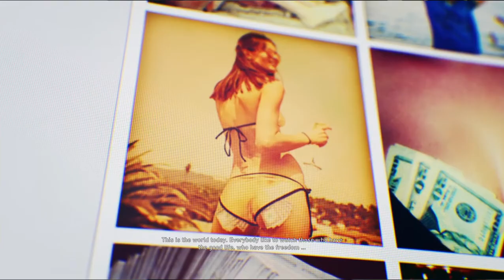Tom clancy's ghost recon wildlands narco roads DLC on nvidia 930m, 8gb, i3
Tom clancy's ghost recon wildlands narco roads DLC.

Tom Clancy's Ghost Recon Wildlands is a tactical shooter video game developed by Ubisoft Paris and published by Ubisoft. It was released worldwide on March 7, 2017, for Microsoft Windows, PlayStation 4 and Xbox One, as the tenth installment in the Tom Clancy's Ghost Recon franchise and is the first game in the Ghost Recon series to feature an open world environment.

The game moves away from the futuristic setting introduced in Tom Clancy's Ghost Recon Advanced Warfighter and instead feature a setting similar to the original Tom Clancy's Ghost Recon. Ubisoft described it as one of the biggest open world games that they have published, with the game world including a wide variety of environments such as mountains, forests, deserts and salt flats.

Developer(s) Ubisoft Paris[a]
Publisher(s) Ubisoft
Director(s) Eric Couzian
Producer(s) Nouredine Abboud
Designer(s) Dominic Butler
Writer(s) Sam Strachman
Composer(s) Alain Johannes[1]
Series Tom Clancy's Ghost Recon
Engine AnvilNext 2.0[2]
Platform(s) Microsoft Windows
PlayStation 4
Xbox One
Release
WW: March 7, 2017
Genre(s) Tactical shooter

Specs:- (Asus a555lf)
1. GPU :- Nvidia GeForce 930M
2. CPU :- Intel i3 5005u 2.0Ghz processor
3. RAM:- 8gb